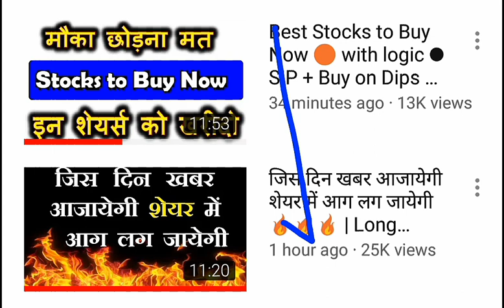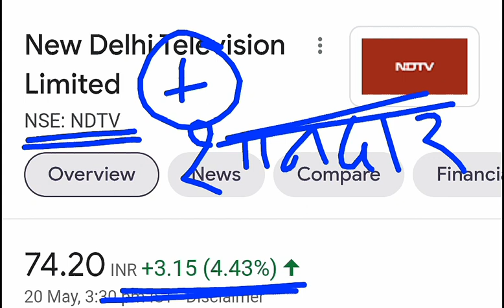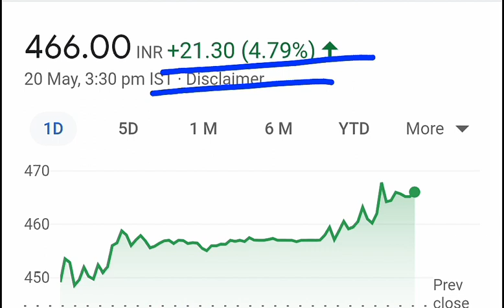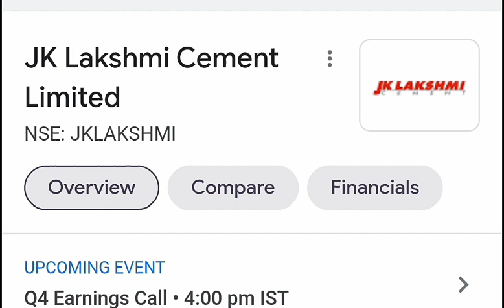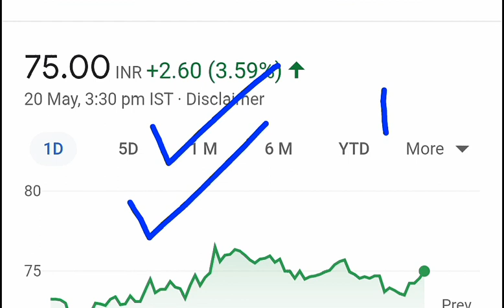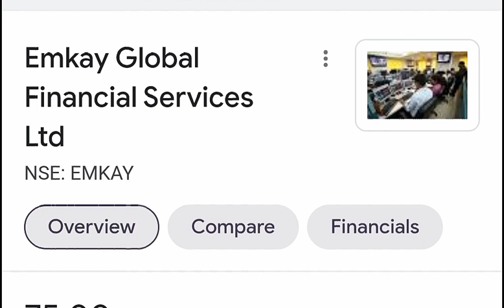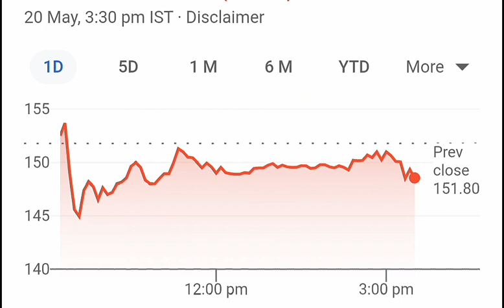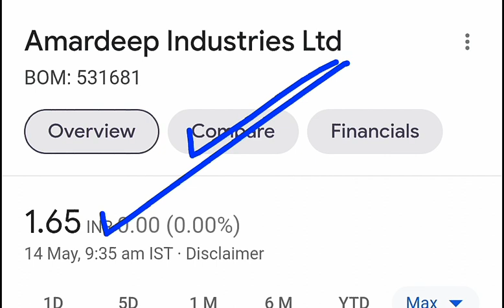कल बाजार में कौनसे शेयर्स भागेंगे और कोनसे गिरेंगे? 🔴 Stock Market Nifty Tomorrows Prediction 🔴 SMKC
TY :)